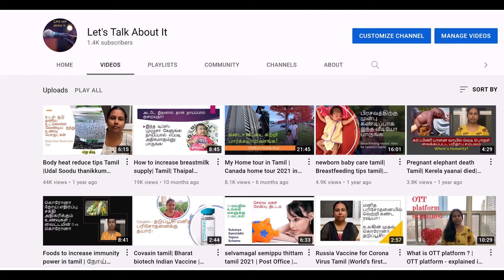Body heat reduce tips Tamil Part 2| Body cooling foods in tamil| Summer heat reduction tip Tamil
Hi Friends,

This video is contination of my previous body heat reduction tips
In this video I talk about 6 fruits and water related food which will reduce body heat especially during summer time.

Udal Soodu thanikkum unavu porutkal

Body heat reduce tips in tamil
Foods to reduce body heat in tamil
cool foods in tamil
Water food to reduce in tamil